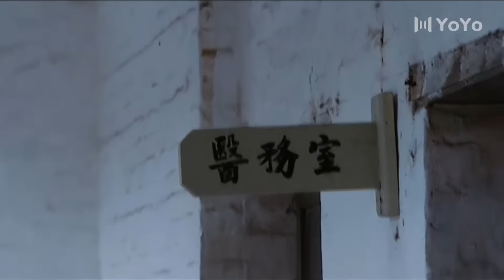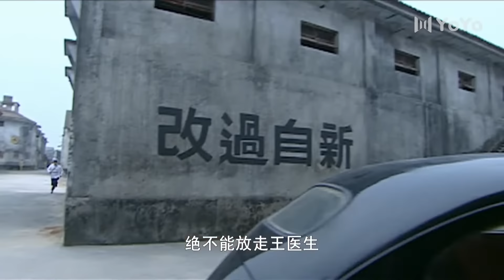【精彩谍战剧】消失的线索14丨主演：王志飞，杨志刚，吴越